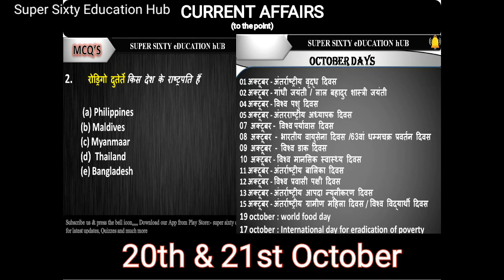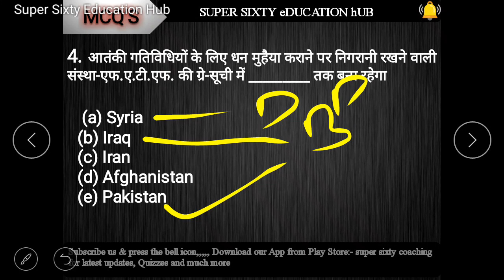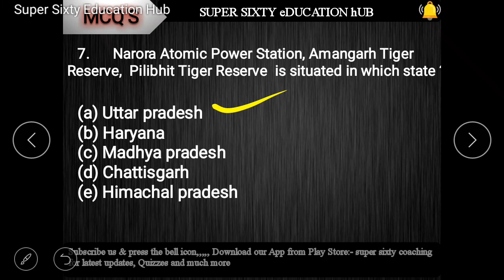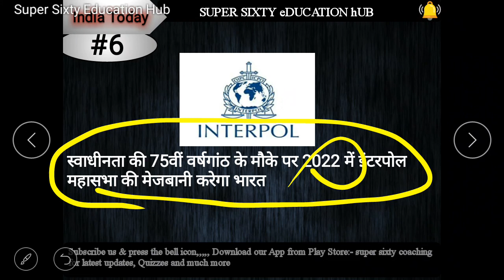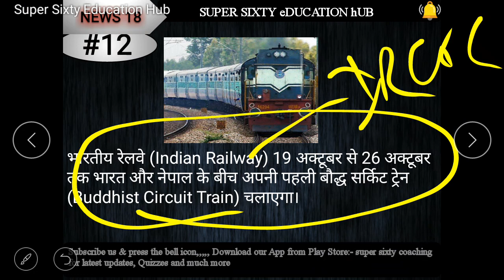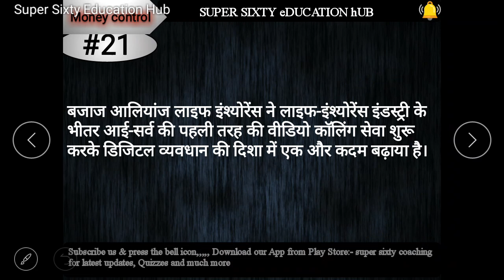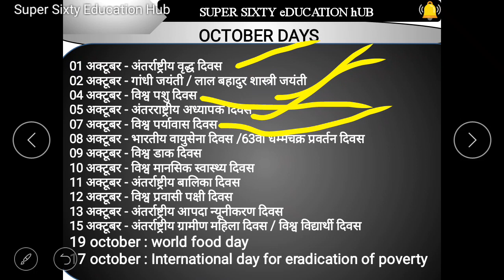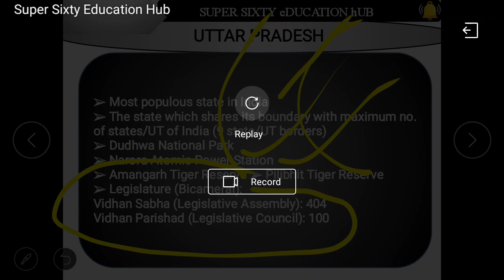Current Affairs (to the point) 20 & 21 OCT. 2019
Current Affairs (to the point) 19 OCT. 2019 for all upcoming one day exams. It can strengthen your GK portion or helpful for you to score elegant marks in GS section.